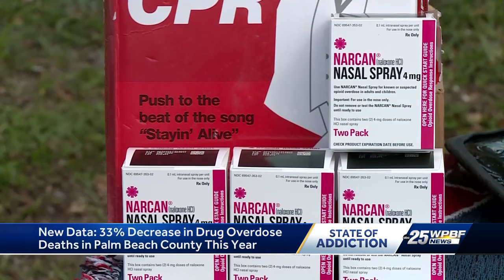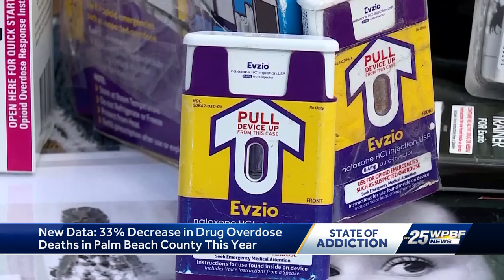Palm Beach County Medical Examiner's Office Releases Details of Overdose Deaths